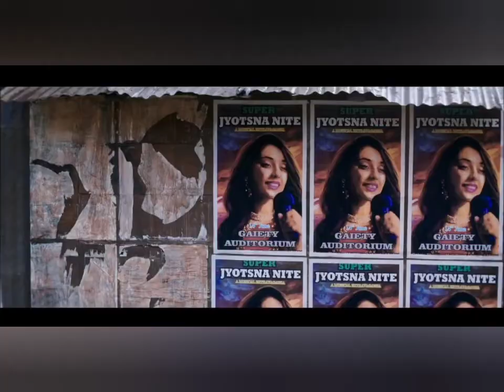5 Best Underrated Love Stories watch on Netflix [Hindi]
Hello everyone, In This video I'm gonna talk about 5 most underrated love stories of Bollywood that you can watch on Netflix which will light up your day and cheer up your mood, if you enjoy the video tell us in the comment section about which movie you liked the most from our list..!!